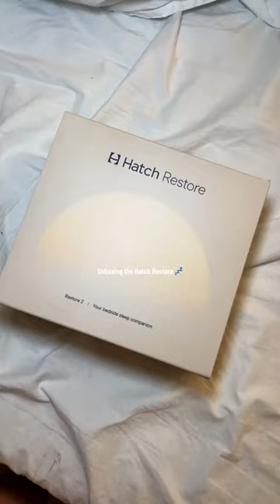the new Hatch Restore for sleep 🌟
Amazon Favorites

Thank you for being here and always remember, you are enough as you are.

 Nayiri :)